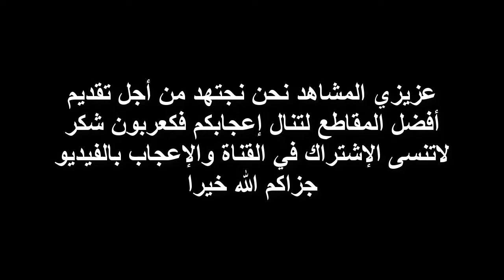شــاهد هيـرفي رينـارد بالـزي السعـودي كمـا لم تـراه مـن قبـل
شاهد هيرفي رينارد بالزي السعودي كما لم تراه من قبل

استغفر الله الذي لا اله الاهو الحي القيوم ذو الجلال والاكرام بديع السموات والارض من جميع جرمي وظلمي واسرافي على نفسي واتوب اليه